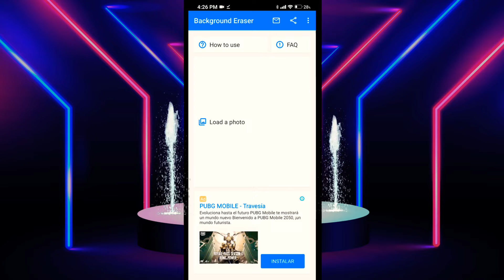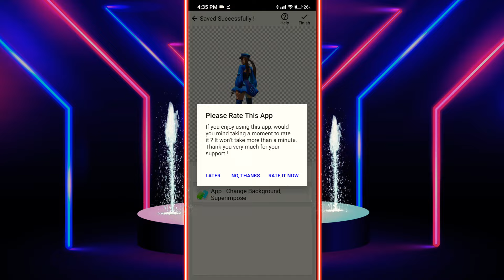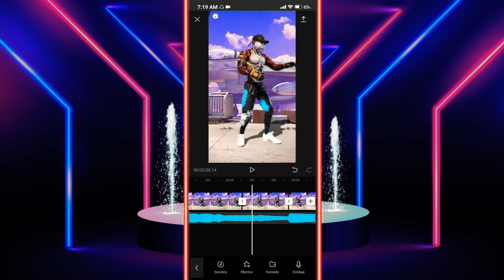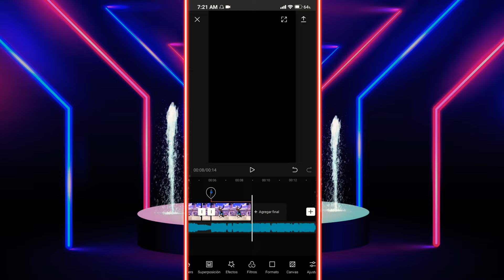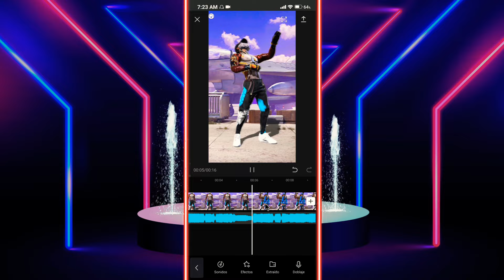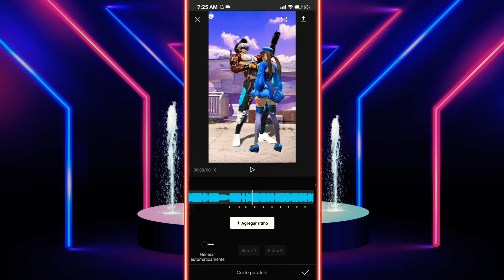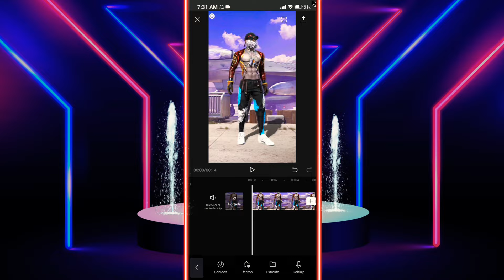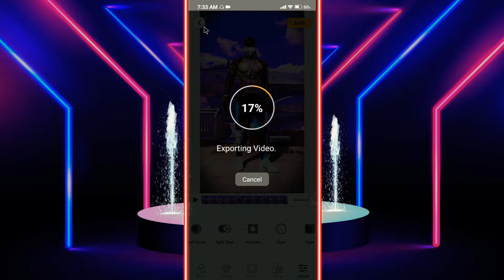Cómo hacer vídeos para TIK TOK de FREE FIRE en celular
❤️❤️MUCHAS GRACIAS ❤️ ❤️
                     😍😍 LOS AMOO😍😍

         🌹S🌹U🌹S🌹C🌹R🌹I🌹B🌹E🌹T🌹E🌹

📹📹 LAS APLICACIONES QUE SE USARON📹📹

🏖️  Pisc Art
Lo podrás descargar del play store

🏖️BACKGROUND ERASER
lo puedes descargar desde la play store

FREE FIRE
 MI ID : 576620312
MI REGIÓN: Sudamérica
Mi nombre en free fire: KENDRONIX